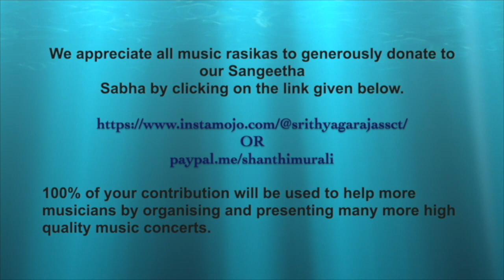Navarathri Concert Series - "Subhaga Gayana" by Vidwan Bellary M Raghavendra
Sri Thyagaraja Sangeetha Sabha Charitable Trust (R), Mysuru,
wishing all our rasikas a Happy Dasara.

Navarathri Concert Series
"Subhaga Gayana"
A Grand Vocal recital by Vidwan Sri. Bellary M Raghavendra.
Accompanied by
 Vidwan Krithik Koushik M P             -  Violin
 Vidwan H L Shivshankarswamy      -  Mridanga
 Vidwan V S Ramesh                          -  Morsing
 Sri Rakesh Iyer                                    - Tambura

100% of your contribution will be used to help many more deserving musicians by organizing and presenting more music concerts.
We appreciate all music rasikas to generously donate to our Sangeetha Sabha by clicking on the link above.